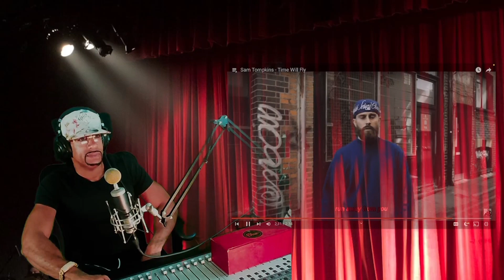REACTING TO Sam Tompkins - Time Will Fly | RAPPER REACTS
Amazon headphones Samsung isolation

Green screen

HDMI Capture Card

DJi OM5

Apple 2022 MacBook Pro